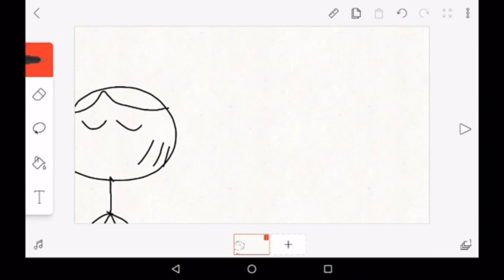The poor little girl tribute: my past is not today remastered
About the kalistas channel:
Meet kalista and her friends:
Kalista